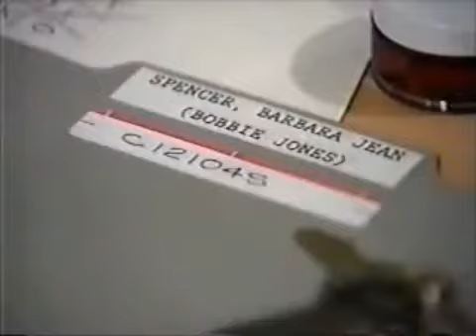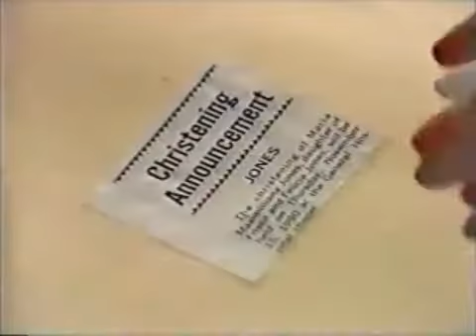OnThisDay November 13 1990 Life & Times of Frisco Jones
Frisco tells Felicia that he booked the hospital chapel to christen the baby. Felicia thinks Frisco is not being honest about his own father.